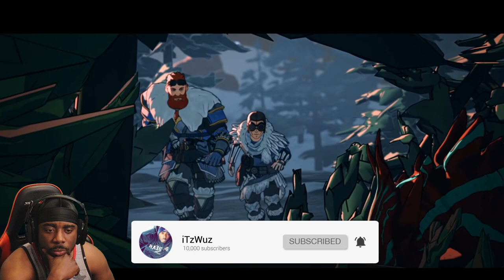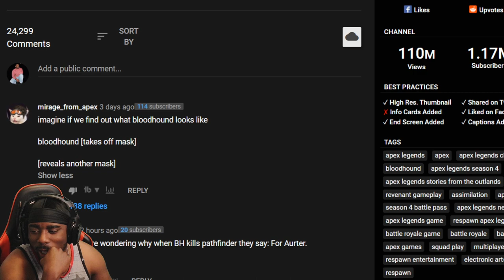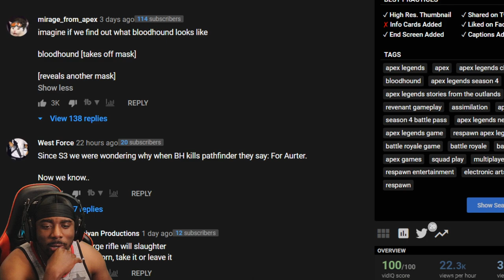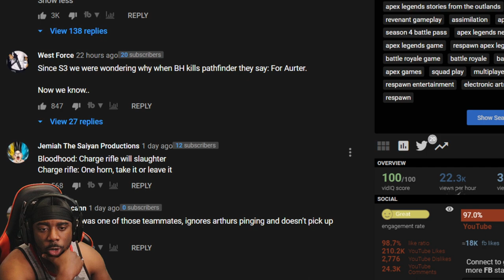Apex Legends | Stories from the Outlands – “The Old Ways” REACTION!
In today's video i will be reacting to APEX LEGENDS THE OLD WAYS!
I hope you guys enjoy it as much as i did!